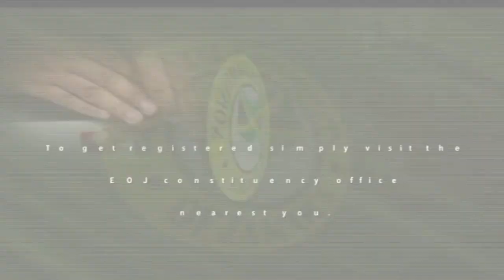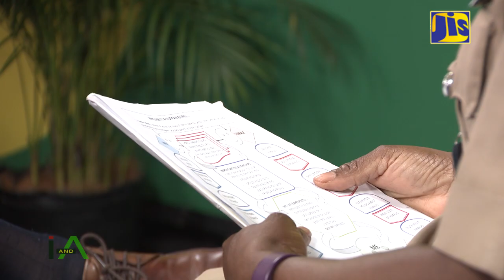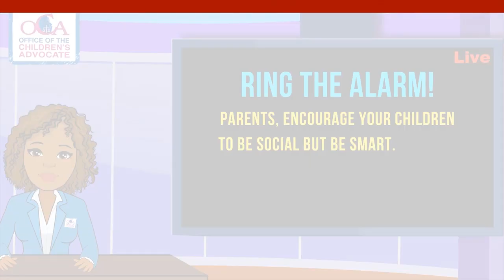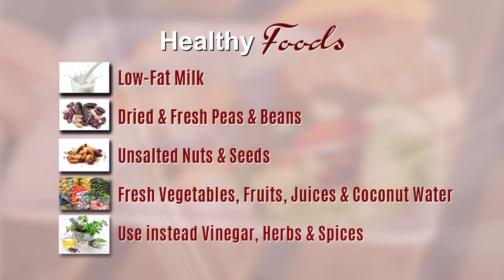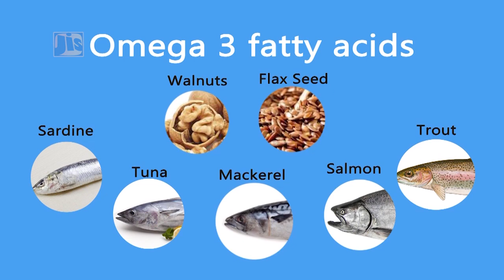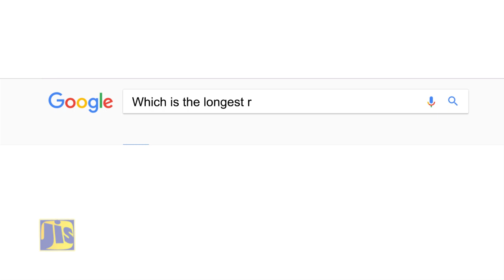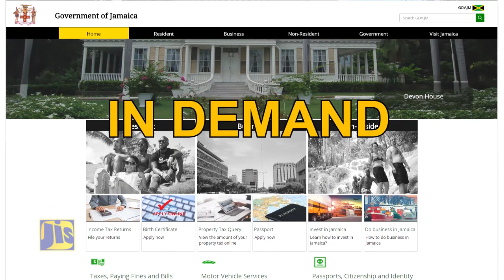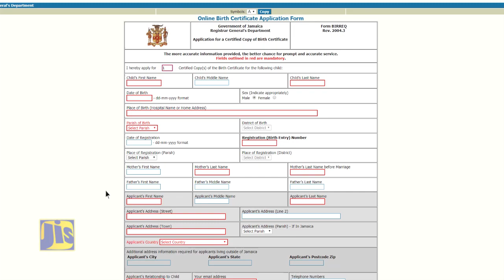Jamaica Magazine September 24 2017